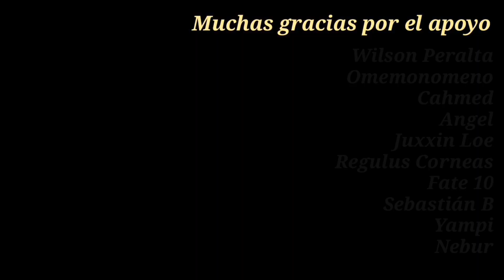Un Manhwa +18 Con Excelente Historia | RECOMENDACIÓN | Bajo Observación: Mis Primeros Amores Y Yo